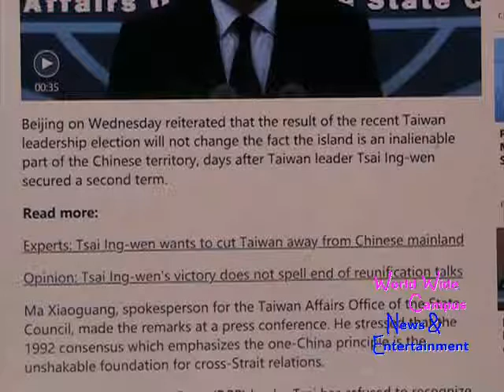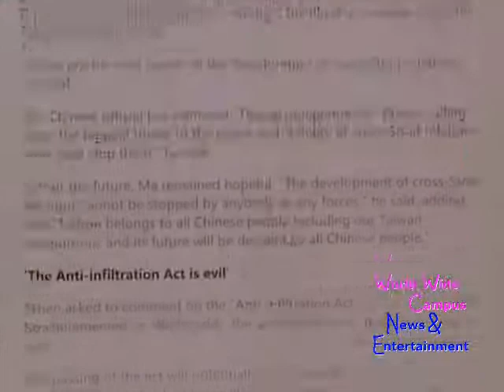WoWWC - Beijing reaffirms one-China principle after Taiwan leadership election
For this week on “What’s on World Wide Campus?”, here’s the today’s news about Beijing reaffirms one-China principle after Taiwan leadership election.

According to CGTN, Beijing on Wednesday reiterated that the result of the recent Taiwan leadership election will not change the fact the island is an inalienable part of the Chinese territory, days after Taiwan leader Tsai Ing-wen secured a second term.